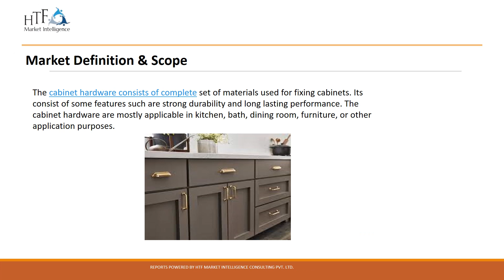Cabinet Hardware Market 2023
The cabinet hardware consists of complete set of materials used for fixing cabinets. Its consist of some features such are strong durability and long lasting performance. The cabinet hardware are mostly applicable in kitchen, bath, dining room, furniture, or other application purposes.